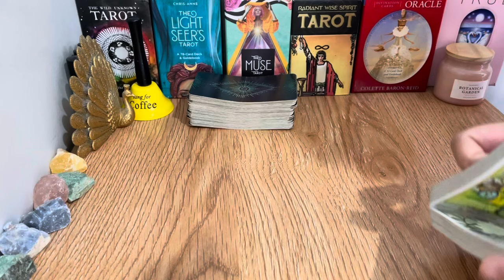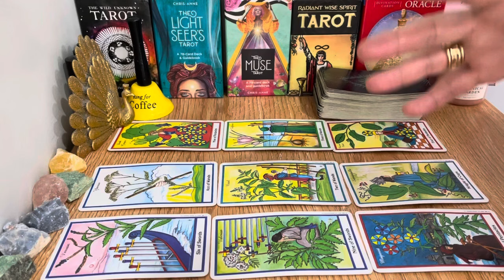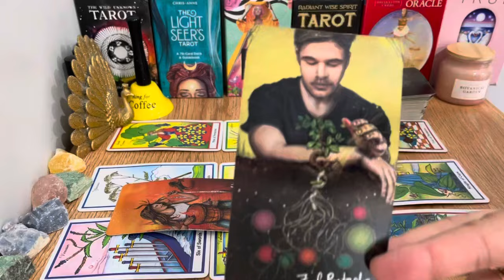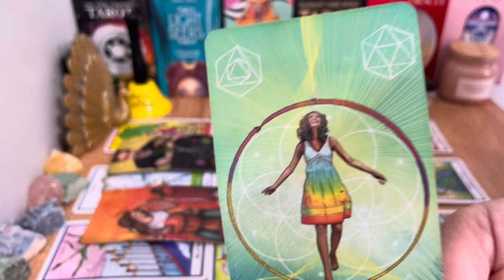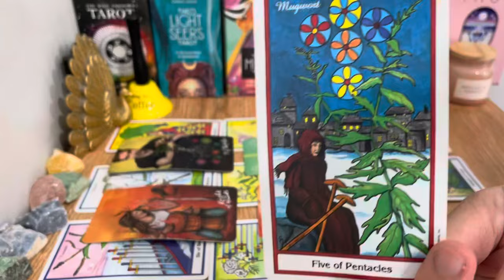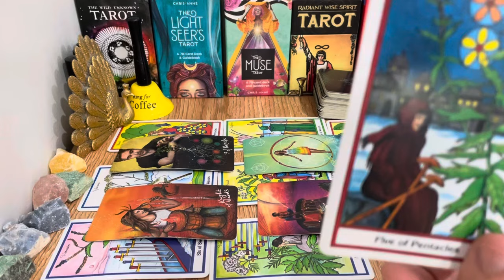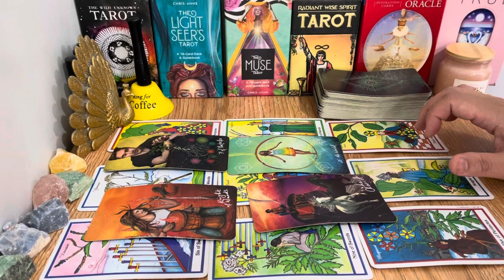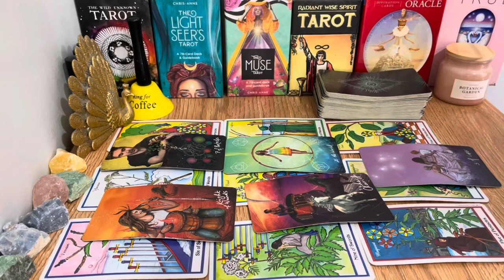❤️ ARIES🌹Their ‘TRUEST FEELINGS’ For You ❤️🗝 Love Reading For You ARIES🍀🌈